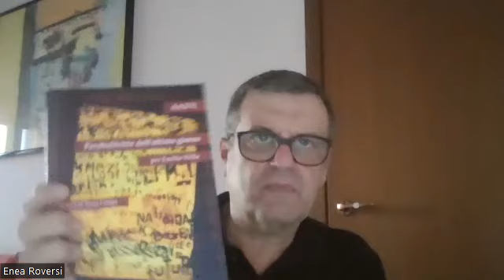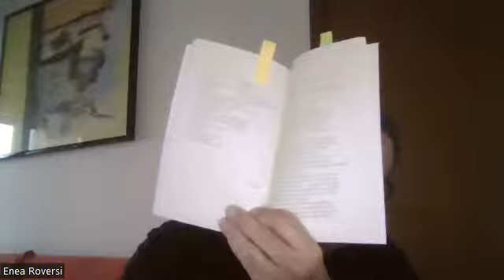2° conferenza del ciclo "COSÌ INUTILE, COSÌ NECESSARIA: LA POESIA" (...) - Enea Roversi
Associazione Culturale "Antonio Rosmini" - Trento - Giovedì 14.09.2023

COSÌ INUTILE, COSÌ NECESSARIA: LA POESIA  Poeti, festival, premi nel panorama italiano contemporaneo - a cura di Massimo Parolini

Bologna in Lettere

Relatore: Enea Roversi
Poeta, critico e artista